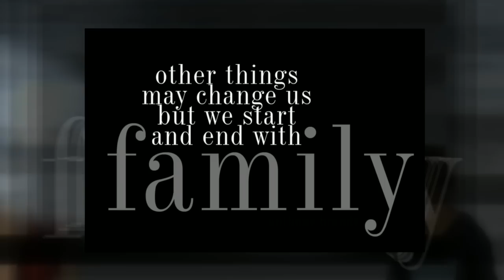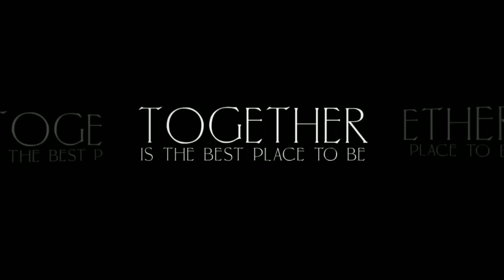The Downing Family by Lori Douglas Photography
On The Outer Banks of NC